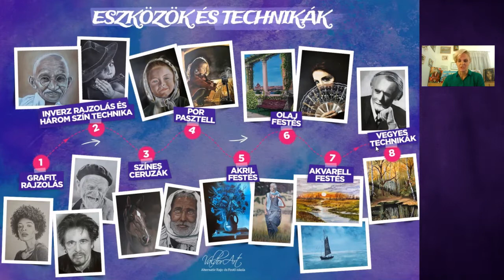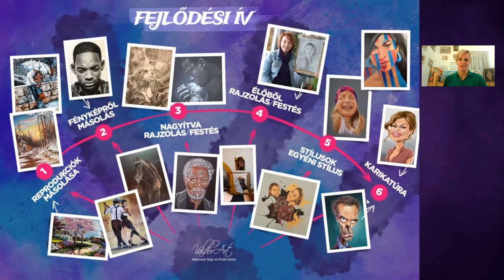Hogyan fogsz fejlődni, ha csatlakozol a ValDor Art "alkoss szabadon" Mentor Programhoz?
A program tematikáját úgy építettük fel, hogy egyszerre tudsz horizontálisan és vertikálisan is fejlődni!  Ha kíváncsi vagy ez pontosan mit is jelent, akkor nézd meg a videót!

Ha többet szeretnél tudni a programról, ahol jelenleg is több, mint 400-an tanulnak, akkor kattint a linkre: